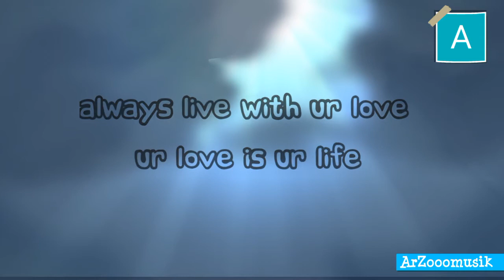Kya Hua Tera Wada - Unplugged cute love story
A cute love story .with a sweet song kya hua tera wada from the movie HUM KISI SE KAM NAHI

Video presents by:- ArZooomusik

J Studio
T animation

Film: Hum Kisi Se Kum Nahin
Singers: Mohd. Rafi & Sushma Shreshtha
Music Composer: R.D. Burman
Lyricist: Majrooh Sultanpuri
Label: Saregama India Limited

Song recreated by:-
Singer : Pranav Chandran
Label:- Pehchan music